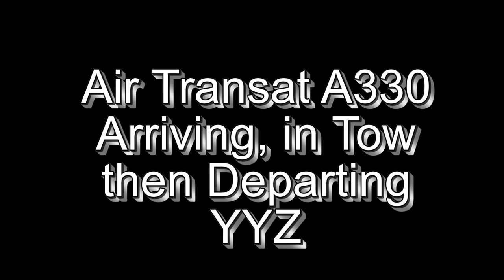Air Transat A330 Arriving, in tow, then Departing YYZ